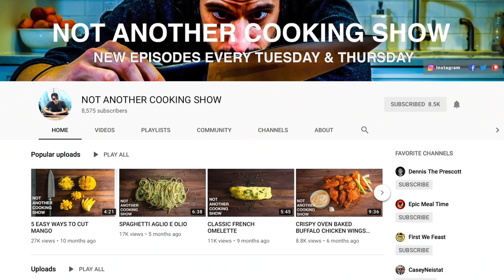HOW TO MAKE PERFECT CHICKEN STRIPS! New York City Ep. 2 | Viva Frei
Ep. 2 of spring break in New York City, and we're doing a collaboration with Steve from Not Another Cooking Show. I met Steve through our content creation connections... Said that the next time I'm in New York, we meet up an collab. He's showing me how to actually cook chicken - well. It was a great day with the family. Peace!